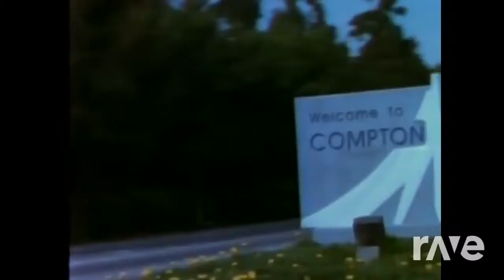Compton Tha Police - Nwa & Nwa | RaveDj